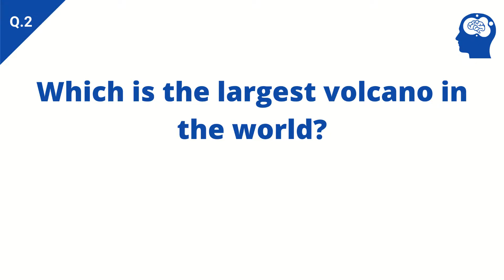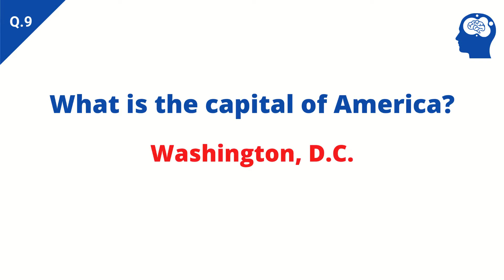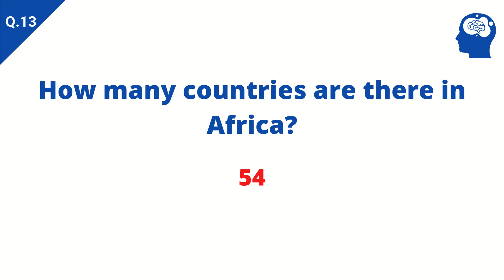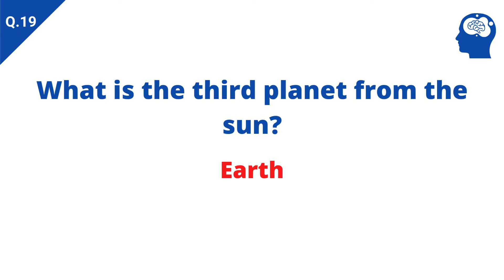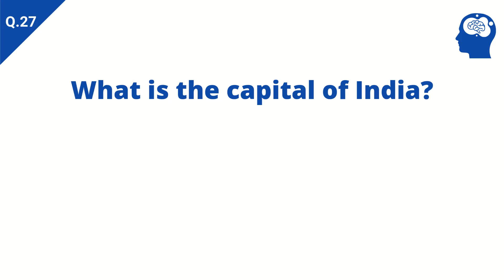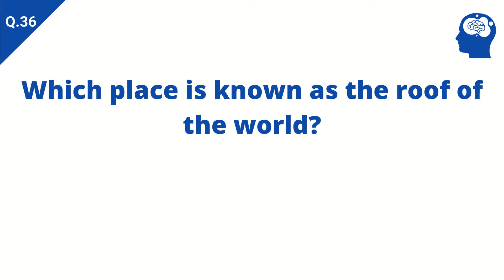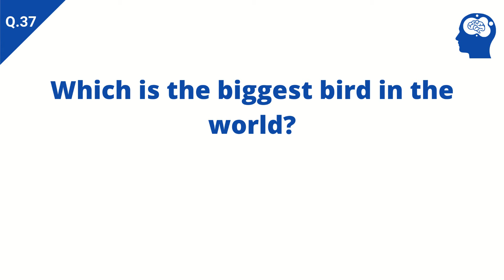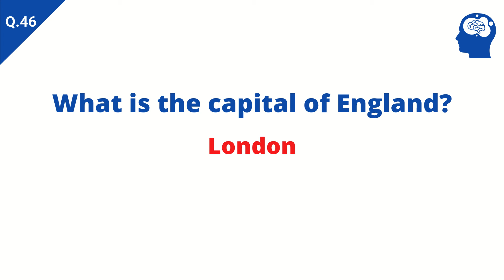50 GK Questions and Answers in English.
Learn simple & Basic GK questions With answers in English. In this video we covered 50 important and simple general knowledge Q&A in English for school kids, and students.
Simple GK Quiz Questions and Answers for Children (General Knowledge For Children Class 1, 2, 3, 4 and 5)

Here are the few simple general knowledge questions covered in this video:

1. Which city is nicknamed little Paris?
2. Which is the largest volcano in the world?
3. Lemons contain which acid?
4. How many bones does an adult human have?
5. On whose memory Nobel Prize is awarded?
6. What is the Gland that secretes Insulin?
7. Tsunami is a word in which language?
8. What do tadpoles turn into?
9. What is the capital of America?
10. What is the liquid that flows from a volcano?